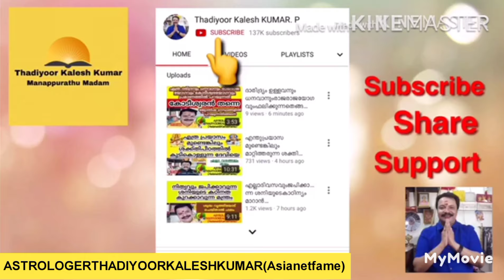1200വർഷഫലം ഭരണി |9446141155|astrologerthadiyoorkaleshkumar(Asianetfame )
1200വർഷഫലം ഭരണി |Varshaphalam
Manappurathu jyothisham Thadiyoor                                 Thiruvalla to Ranni Routil NearThadiyoor Nss High school   Booking 11 amto 5 pm      con 11amto6pm AstrologerThadiyoorkaleshkumar(Asinetfame), vasthu, jathakam, Devapresnam, Ayurveda, poemwriter&Cineproducer    Saturday &Sunday Holiday                                      Worldnumberone Astrologer Indias number one Astrologist&അസ്‌റോണമി